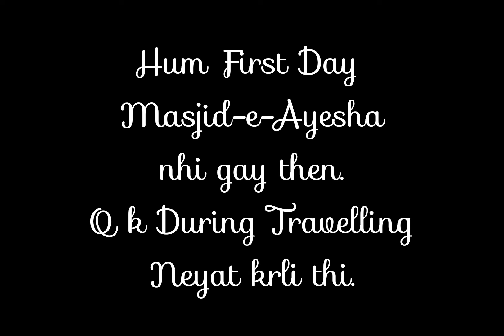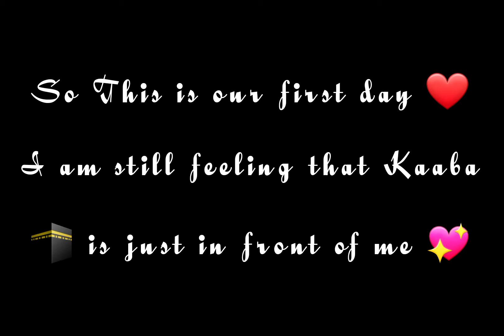Umrah 🕋| 1st Time| Umrah With Parents| Alhamdulillah| Connect with Sir Awais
May Allah accept our ibadat.
Ameen ❤